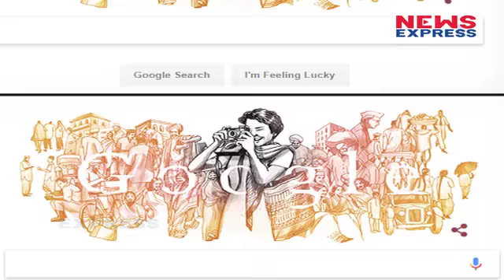Doodle पर छाई India की First Photo Journalist Homai Vyarawalla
In this video we tell you that Google paid tribute to Homai Vyarawalla with a Doodle. She was India's first woman photojournalist.

 आज दुनिया के सबसे बड़े सर्च इंजन गूगल ने एक और भारतीय का डूडल बनाकर याद किया है...जी हां...हम बात कर रहे हैं। होमी व्यारावाला जो कि ना सिर्फ भारत की पहली महीला फोटो फोटोग्राफर थी बल्कि फोटो जर्नलिस्ट भी।